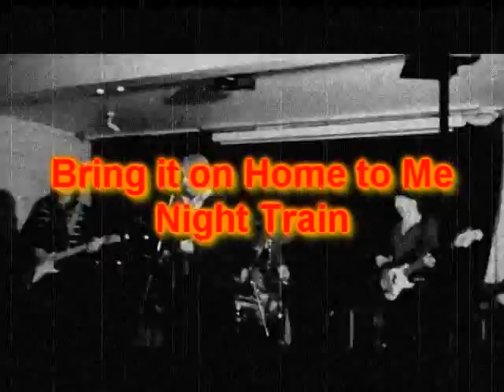Bring it on Home to Me - Night Train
recorded 'live' in Hollywood. Jan 14th 2012